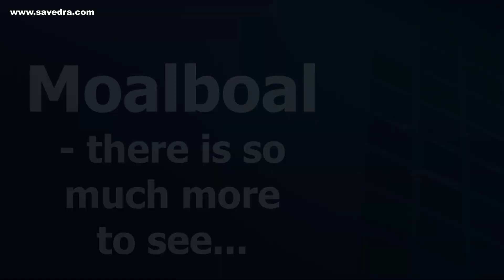Savedra DS Movie Final